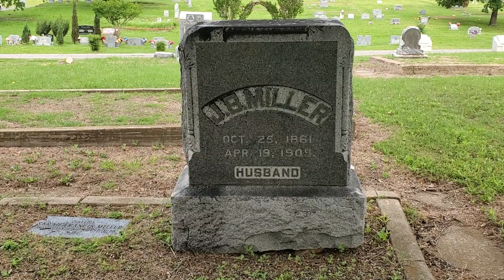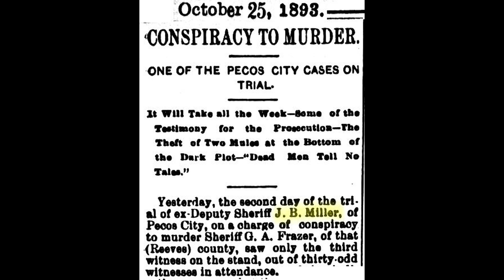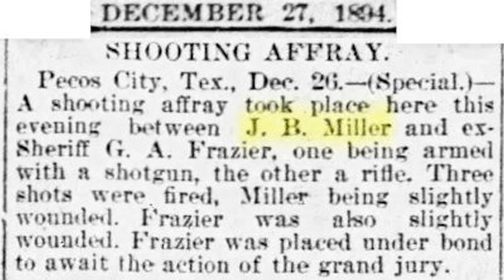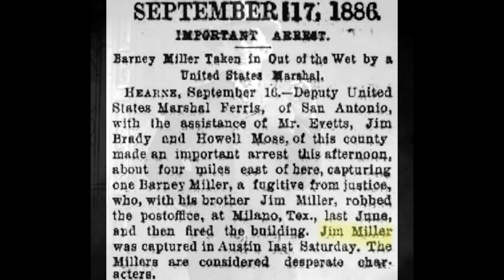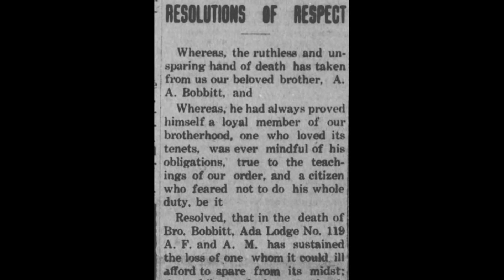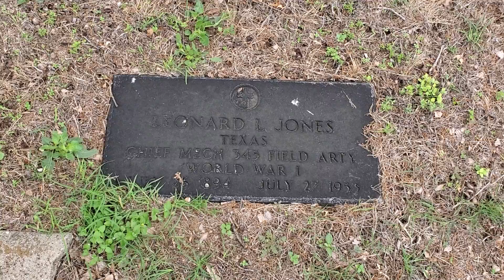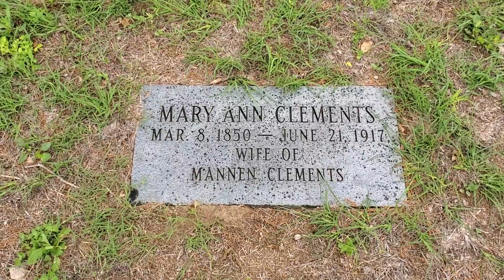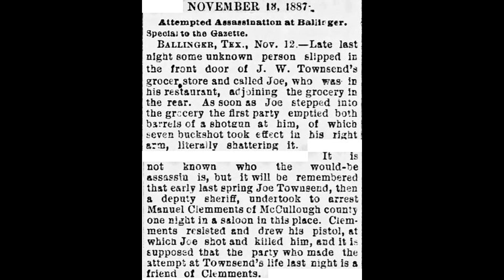Jim "The Killer" Miller Grave & Story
James Brown Miller was an American outlaw and professional hitman in the old west.  His looks were deceiving and one of his nicknames was Deacon Jim Miller because of his manners as well as regular attendance at church.  But there is a reason why he was also referred to Killer Miller.